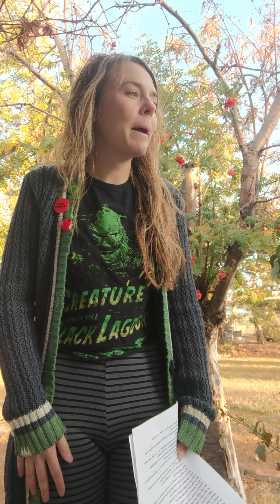Derealization✈️🌀day 287, October 14, 2021